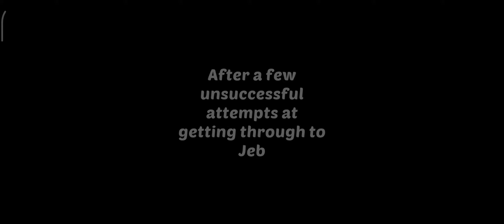Homescapes, Lake House, Area 12 Day 3 | No Commentary✓©